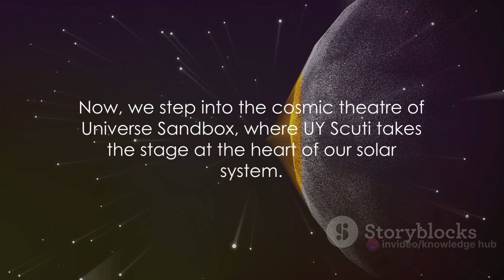Cosmic Journey: What if UY Scuti was in Our Solar System?